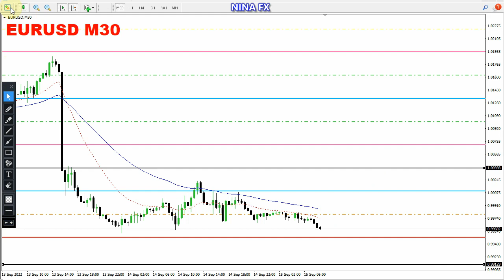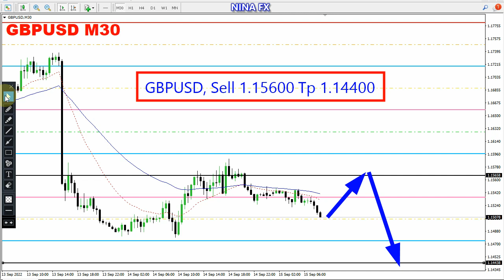EURUSD and GBP USD Intraday Analysis for September 15, 2022 by Nina Fx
BEARISH,